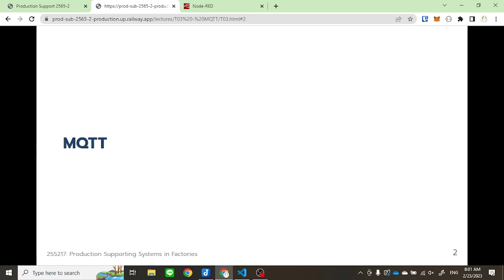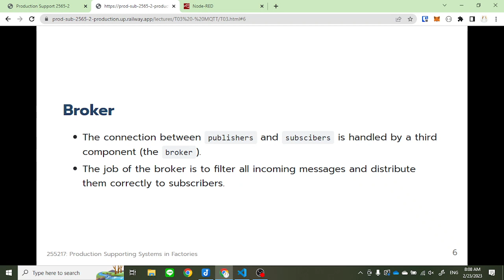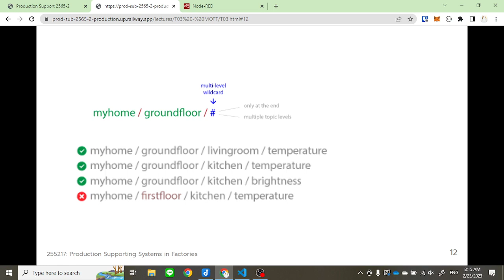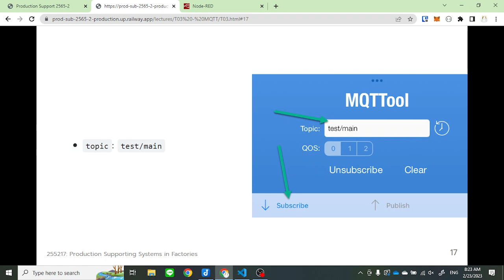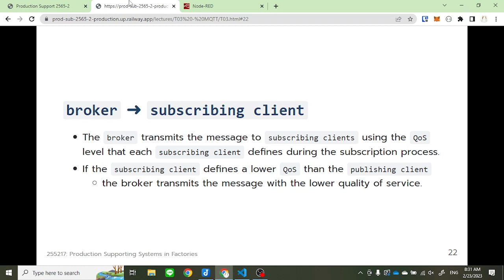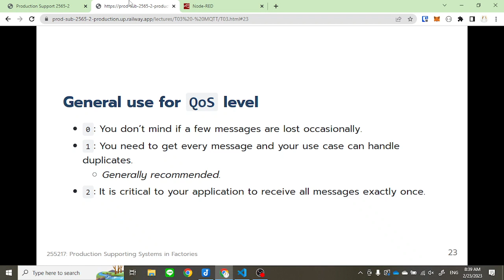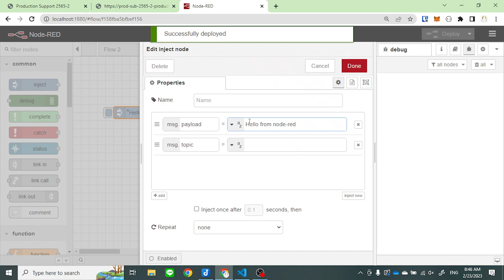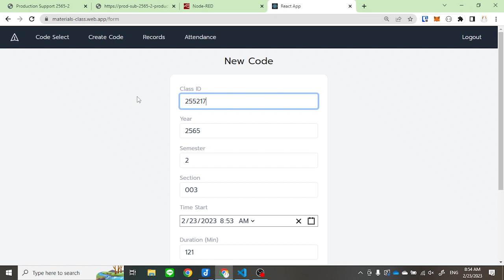Prod Sup 2565-2 (002/802): MQTT